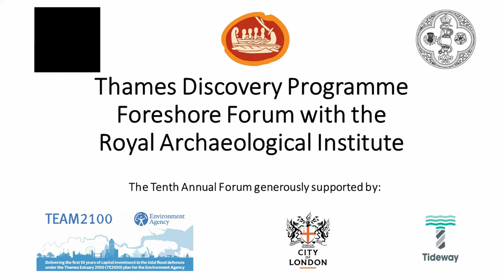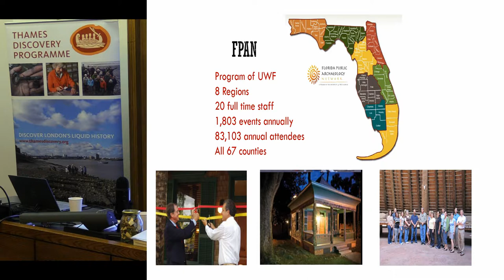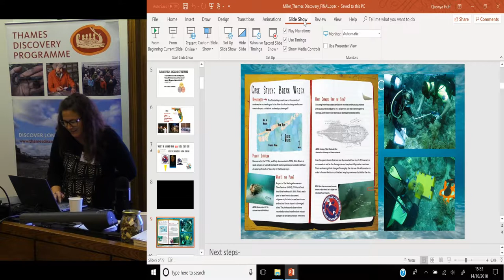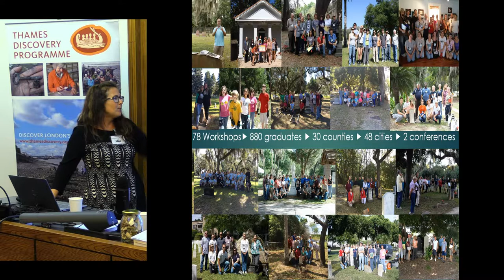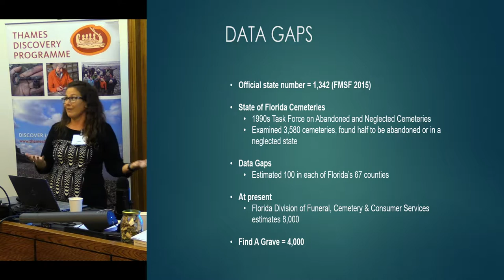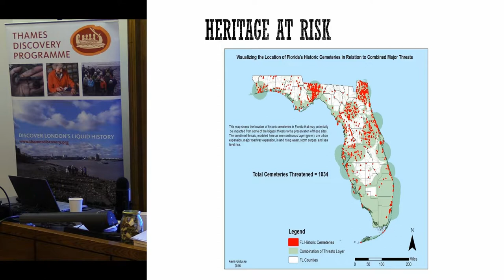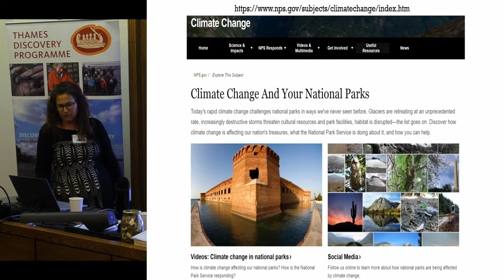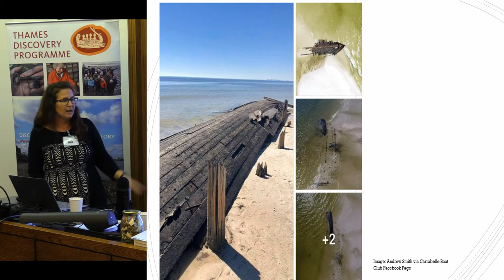Citizen Science in the Sunshine State: FPAN’s Programs in Training and Mobilizing Volunteers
Sarah Miller Florida Public Archaeology Network